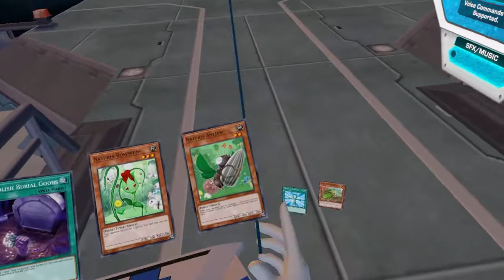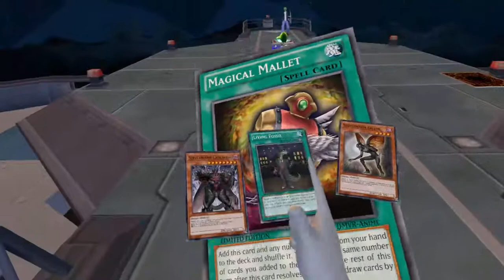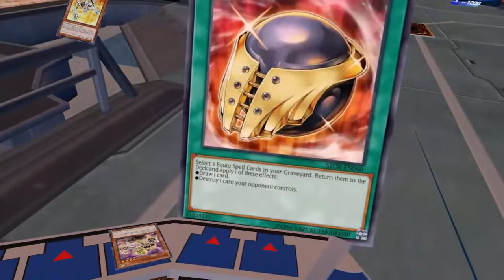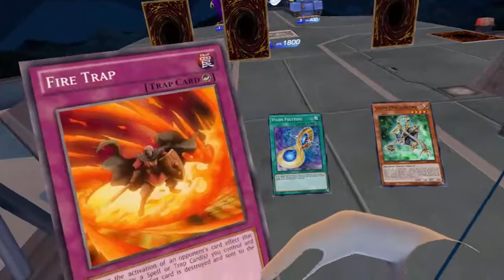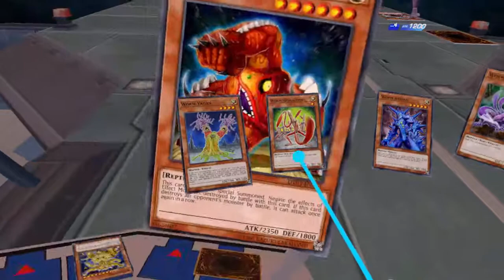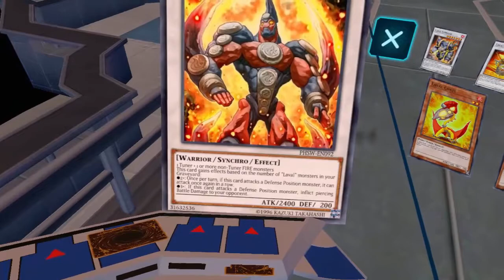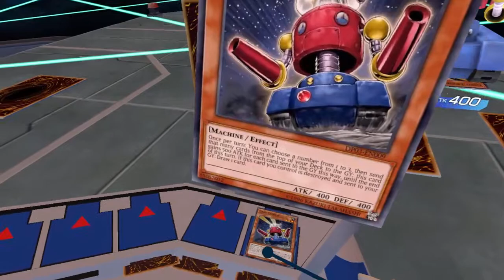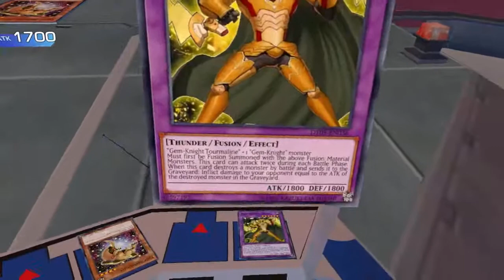YuGiOh VR But I Change Decks When I Win(44)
Title says it all. DMVR has many decks to use so when I win with one I move onto the next one. This Stream I used many decks ranging from the Naturia, Worm, gem-knight and more.